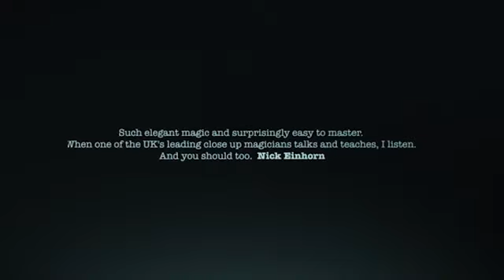AG 47 by Rajan and Alakazam Magic - DVD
"Such elegant magic and surprisingly easy to master."When one of the UK's leading close up magicians talks and teaches, I listen. And you should too" Nick Einhorn. This DVD covers 5 of Rajans top set working coin effects. Effects that Rajan performs on a daily basis and has done for over 20 years!5 ... For More Details and Purchase,